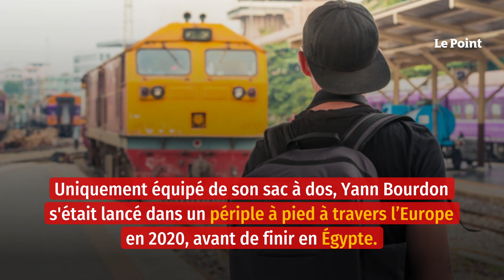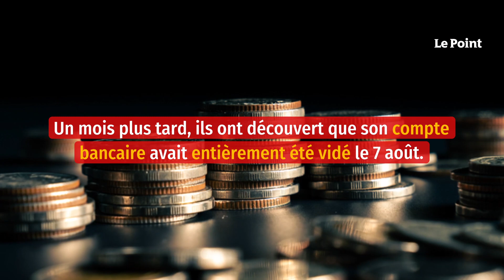Égypte : un Français retrouvé un an après sa disparition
Uniquement équipé de son sac à dos, Yann Bourdon s'était lancé dans un périple à pied à travers l'Europe en 2020, avant de finir en Égypte. L'étudiant en histoire à la Sorbonne n'avait toutefois plus donné de nouvelles à sa famille depuis le 4 août 2021. Plus d'un an plus tard, le jeune homme a finalement été retrouvé. Sain et sauf, il est rentré en France, rapporte BFMTV, mais ne souhaite pas communiquer sur ce qu'il lui est arrivé cette dernière année.